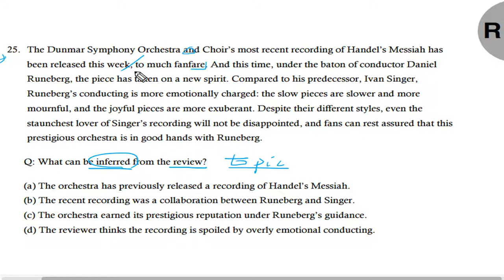텝스 독해 파트 3 Q 25 222